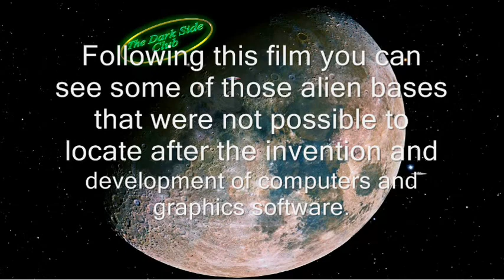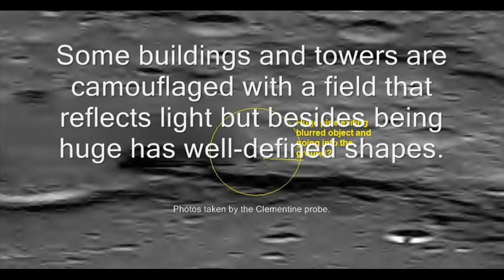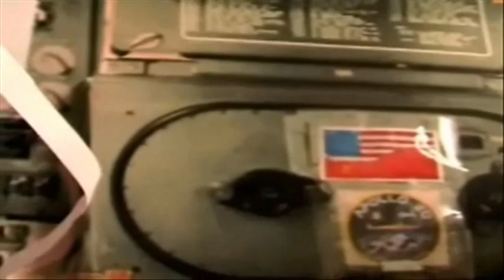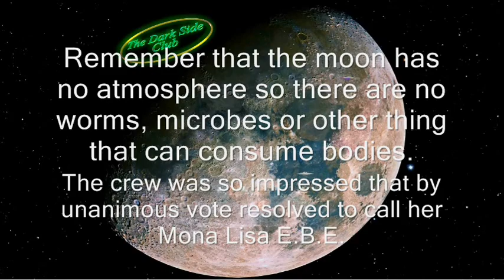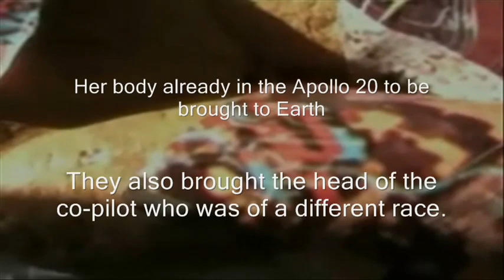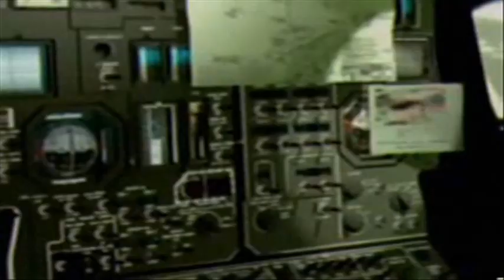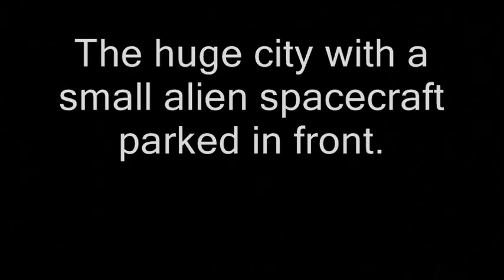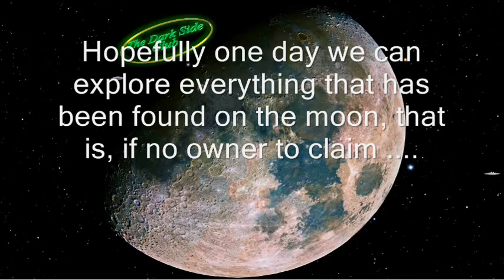THE MOON, an alien UFO base